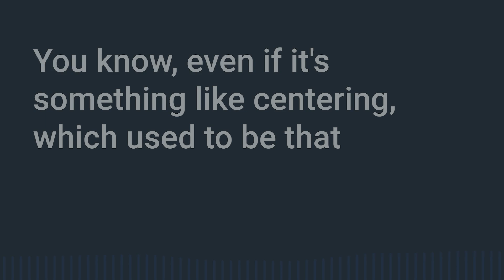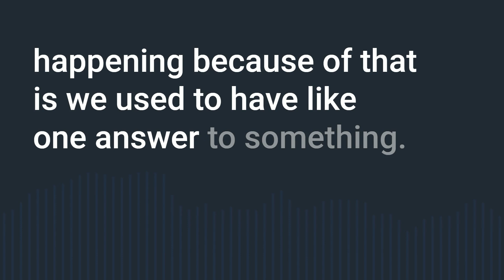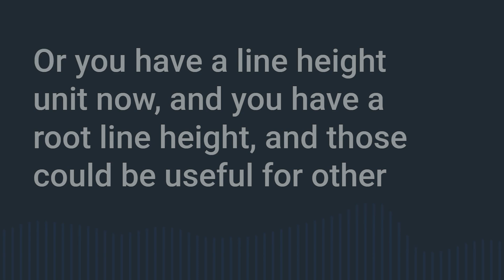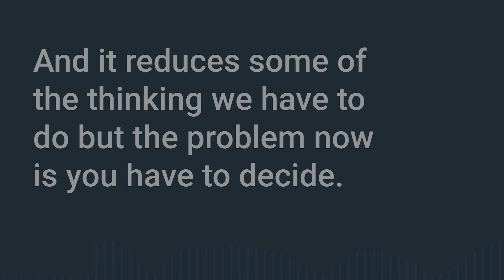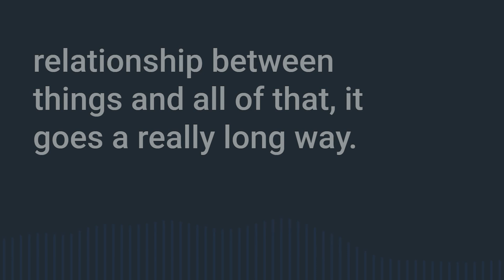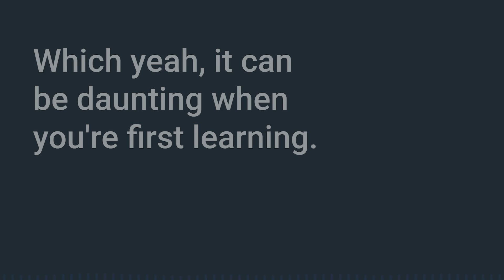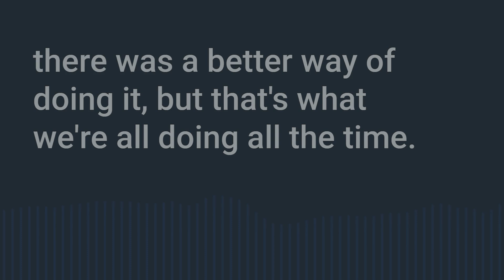Why does CSS keep getting more complex?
In this episode I delve into the evolving landscape of CSS, discussing why we have so many ways of doing "simple" things, like declaring colors. I emphasize the importance of a solid foundation in core languages, the necessity of continuous learning, and the value of practical experience in mastering front-end development. Despite the increasing complexity, I believe these advancements ultimately offer better solutions and flexibility.